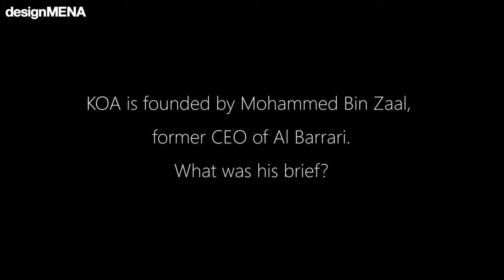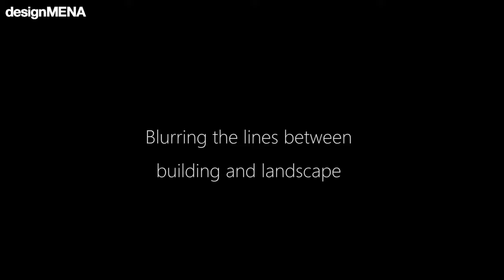T.ZED Architects discuss their vision for KOA.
Check out our video interview with Tarik Al Zaharna, architect and founder of T.ZED Architects about the new Canvas project by KOA DUBAI